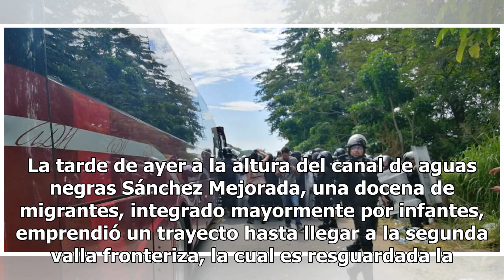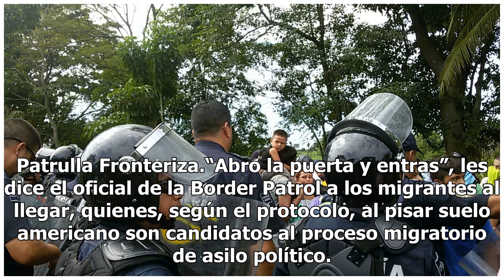Sexta caravana es detenida por federales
Chiapas.- Luego de que alrededor de 250 migrantes de la sexta caravana ingresaran a territorio mexicano, por el paso denominado La Canastilla, procedentes de Tecún Umán, San Marcos, Guatemala, fueron interceptados por elementos de la Policía Federal y personal del Instituto Nacional de Migración, en...